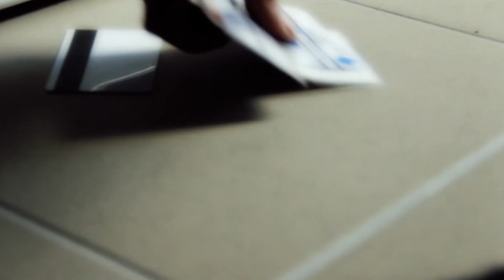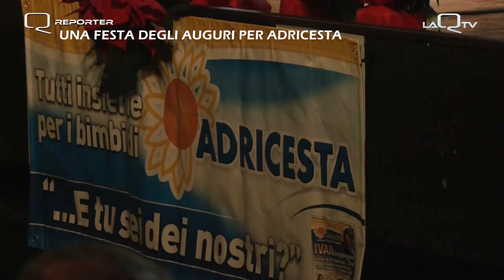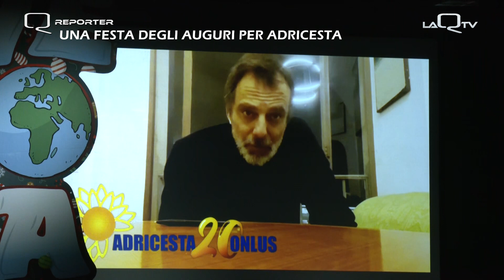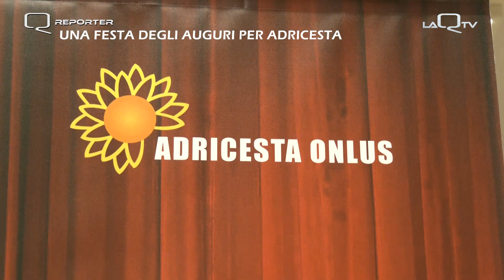QREPORTER - Una festa degli auguri per Adricesta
a cura di Virginia Chiavaroli